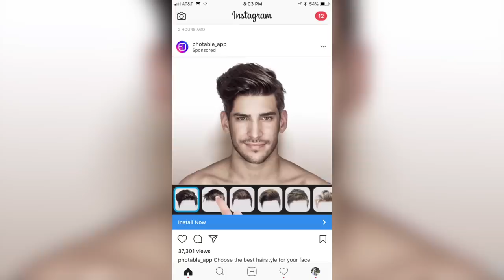SHAVING MY HEAD